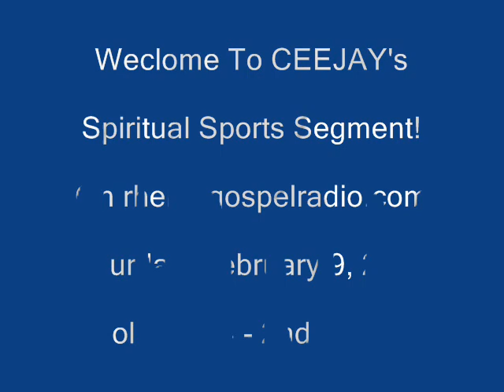Spiritual Sports Segment(NBA,NHL,Memphis,Big East)2-9-12_2nd Edt.wmv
Sports updates on rhemagospelradio.com with a spiritual twist & encouraging word with CEEJAY!